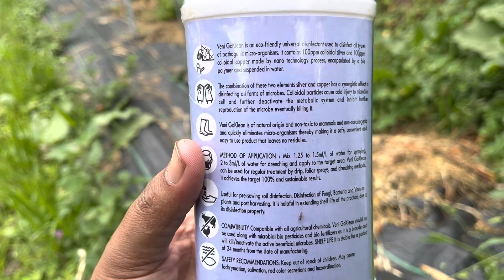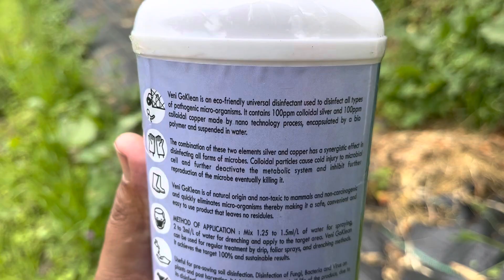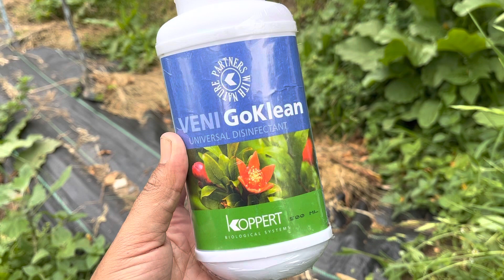100 % root rot effective treatment